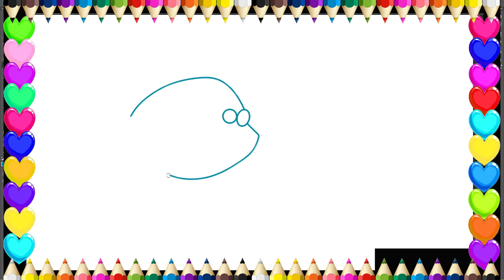MENGGAMBAR IKAN HIAS | RUMAH KITA TV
@RUMAH KITA TV